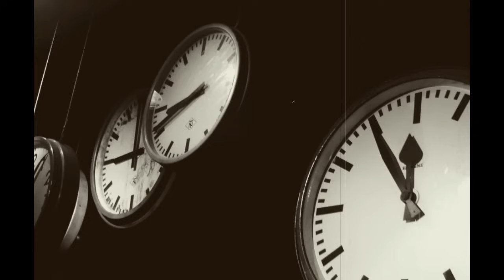Андрей Ткачёв про Александра Пушкина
Ниже все возможные варианты:

➤ Сбербанк:  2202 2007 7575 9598
➤ ВТБ: 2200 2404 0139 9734
➤ tinkoff: 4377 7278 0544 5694

➤ merekon@mail. ru